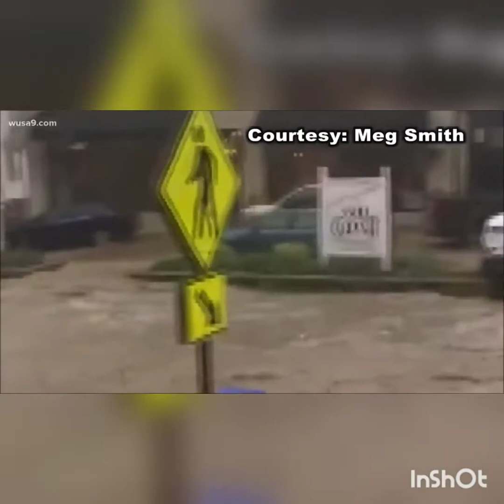2018 Potomac River Flood Compilation in Maryland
A compilation of pictures and videos from various locations in Maryland along the Potomac River from the past food in 2018